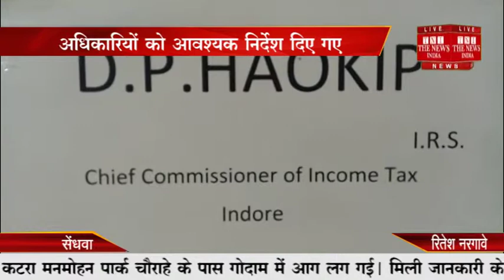Sendhwa tni 21